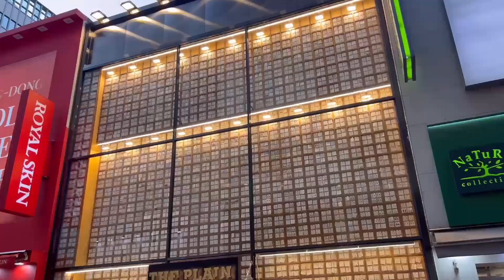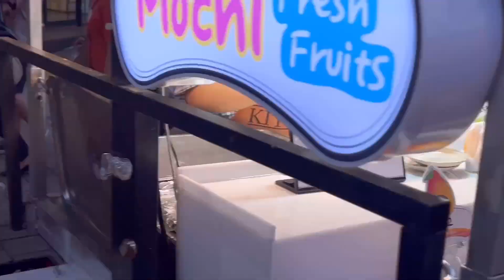ကိုရီးယား နိုင်ငံရဲ့ နာမည်အကြီးဆုံး စျေး ( MYEONG DONG MARKET ) / 명동 시장 ( SEOUL , KOREA )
Video Link:

 • AERØHEAD - Leaving (Vlog No Copyright...